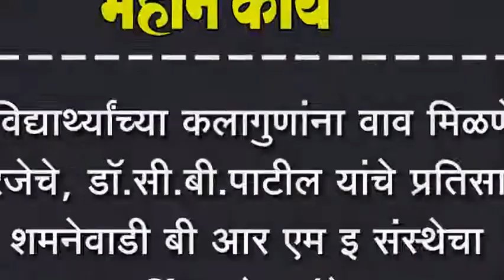विद्यार्थ्यांच्या कलागुणांना वाव मिळणे गरजेचे, डॉ.सी.बी.पाटील यांचे प्रतिसाद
विद्यार्थ्यांच्या कलागुणांना वाव मिळणे गरजेचे, डॉ.सी.बी.पाटील यांचे प्रतिसाद, शमनेवाडी बी आर एम इ संस्थेचा वार्षिक स्नेह संमेलन